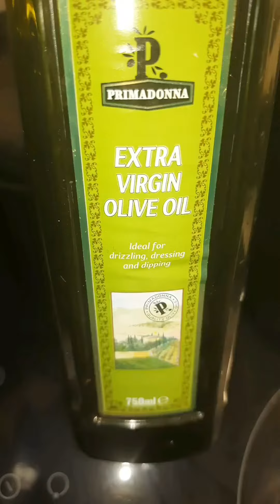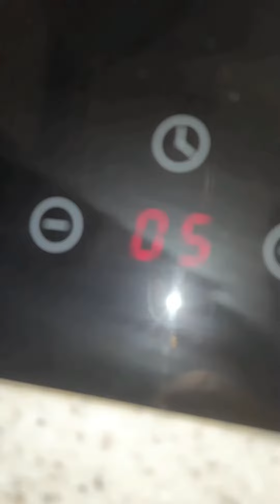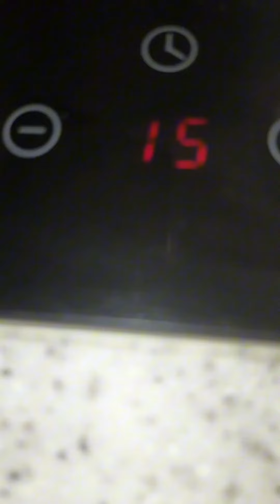how to make the best homemade chicken noodle Recipe🇬🇧🍲